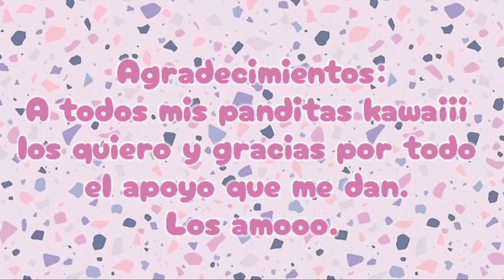Relación // meme // original ? // Daily panda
( los 4 primeros le saludo en mi siguiente video )

Aplicaciones con las que edito:
-kinemaster
-Cute Cut
-PowerDirector
-Alight Motion
-CapCup
-Mobizen

Para editar la miniatura:
-PicsArt
-YT Studio
-IbisPaint X

Recuerden que los quiero Panditas kawaii 🐼….Y cuídense del coronavirus :U

 (the first 4 I greet you in my next video)

 Applications I edit with:
 -kinemaster
 -Cute Cut
 -PowerDirector
 -Alight Motion
 -CapCup
 -Mobizen

 To edit the thumbnail:
 -PicsArt
 -YT Studio
 -IbisPaint X

 Remember that I love you Panditas kawaii 🐼… .And take care of the coronavirus: U